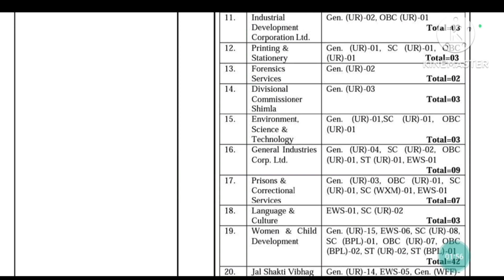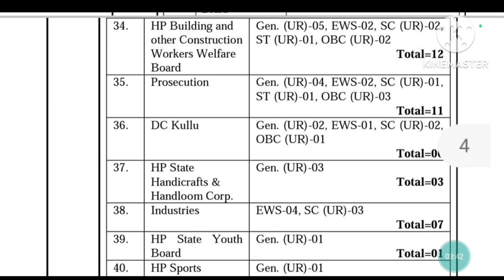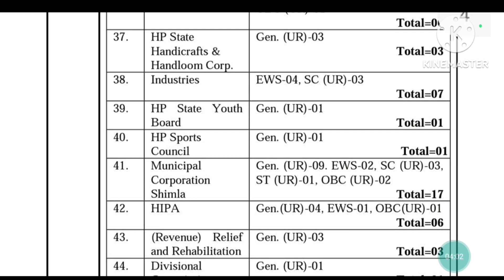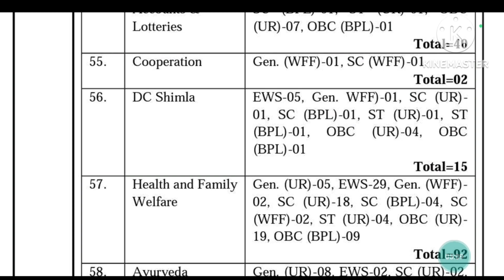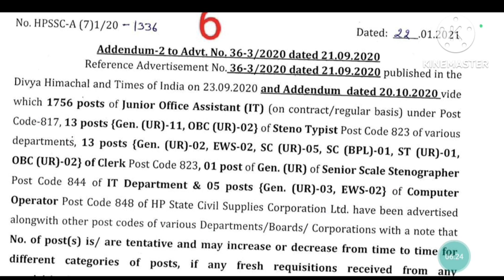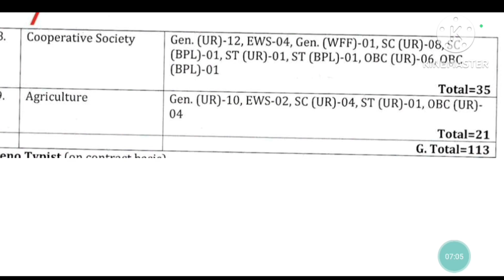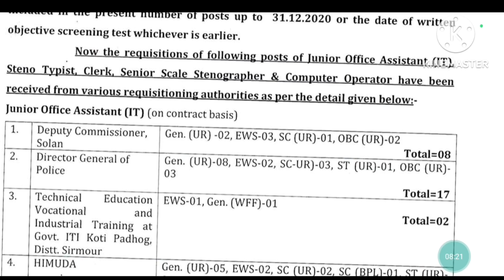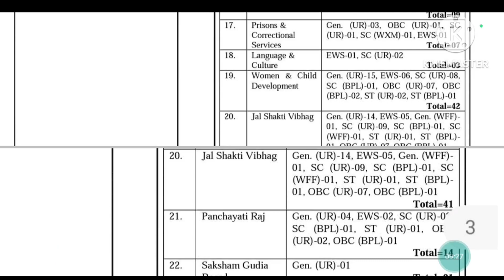JOA IT 817 Total post/ JOA IT 1867 Post Department Wise job vacancy/ Cut off 817 JOA IT/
Vocational Teachers Requirement
Apply here 👇